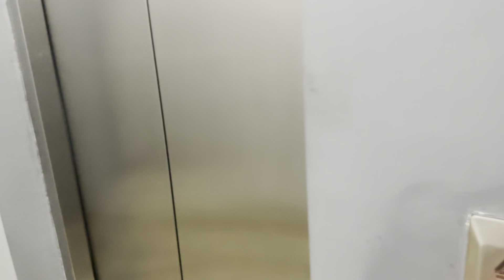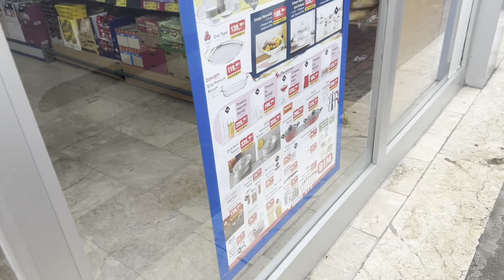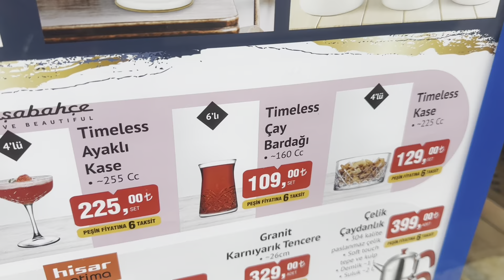TAYİNCİMİYİZ ❌KOLTUKLARIN YERİ DEĞİŞTİ💯 BAZI ŞEYLER SIRAYLA OLACAK ❌ ENFES DEREOTLU POĞAÇA 💯VLOG🎬